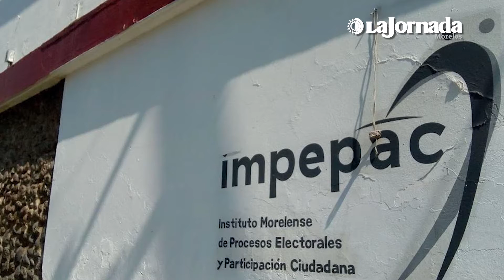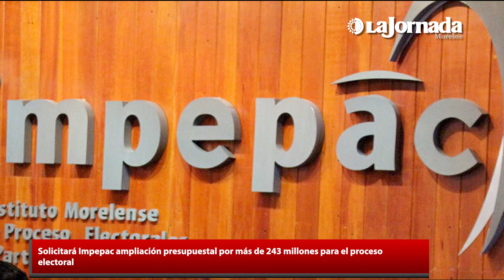Solicitará Impepac ampliación presupuestal por más de 243 millones para el proceso electoral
El pleno del Consejo Estatal Electoral (CEE), del Instituto Morelense de Procesos Electorales y Participación Ciudadana (Impepac) en sesión extraordinaria,  aprobó por unanimidad, solicitar al Gobierno de Morelos una ampliación presupuestal, por 243 millones 512 mil 622 pesos y 40 centavos al ejercicio presupuestal 2021, para ser ejercido como gasto operativo durante el Proceso Electoral 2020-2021.